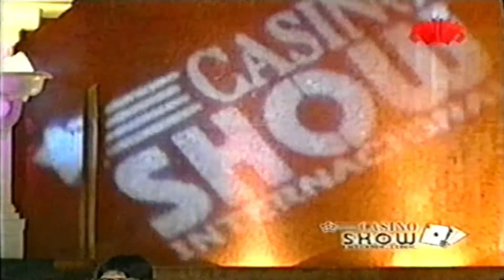ROBERTO RIMOLDI FRAGA - YUYO GONZALO GABRIELA Y CRISTIAN EN CANAL 26 - CONDUCE FERNANDO MANCINI -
PROGRAMA CONDUCIDO POR FERNANDO MANCINI EN CASINO SOHW INTERNACIONAL POR CANAL 26
ROBERTO RIMOLDI FRAGA - ACOMPAÑADO POR YUYO GONZALO GABRIELA Y CRISTIAN MASSERONI

ARCHIVO ORIGINAL ROBERTO MASSERONI
ARCHIVO DIGITAL YUYO RECORDS SAN MIGUEL BS AS